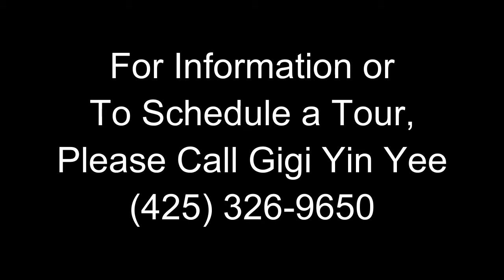Commercial Property for Sale: 14485 Woodinville-Redmond Rd, Woodinville, WA 98072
This prime commercial-zoned property is located in the heart of the vibrant and bustling Woodinville Tourist District. Property is adjacent to successful, busy shopping center. Great owner-user opportunity for commercial retail space. Existing structures on land are tear-downs.

It’s close proximity to the area’s oldest winery, Chateau Ste. Michelle, provides a firm and solid anchor business for this location. Many of the nearby wineries offer tastings, wine clubs, cooking classes, and special events. Because of the unique character of the area in which this property is located, future commercial businesses can capture and take advantage of the area’s tourism segment in addition to attracting the local population.

The property is also located near the Sammamish River and the Sammamish River Trail. This trail is 10.9 miles and stretches from Marymoor Park in Redmond to Blyth Park in Bothell where it connects to the Burke-Gilman Trail.

PROPERTY FEATURES:

• 0.48 Acres / 21,000 SF
• Zoned Commercial
• Existing Structures on Property are Teardowns
• Prime Location Adjacent to Vibrant and Busy Shopping Complex
• Located in the Heart of Woodinville’s Tourist District & Numerous Wineries
• Close to Sammamish River & Sammamish River Trail
• Must See - Prime Development Opportunity!

SHOWING REQUIREMENTS:

Property is currently owner-occupied. Please do not contact owner directly.